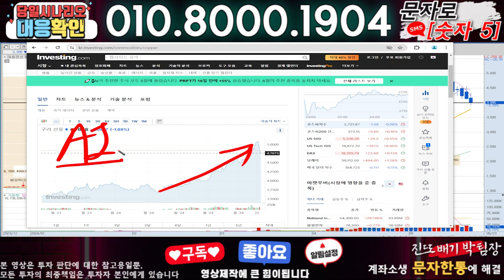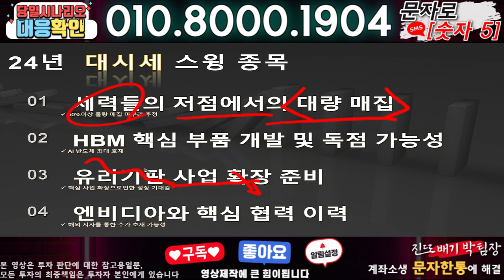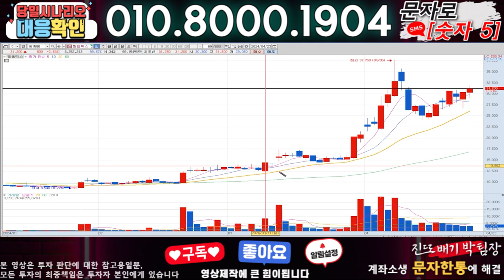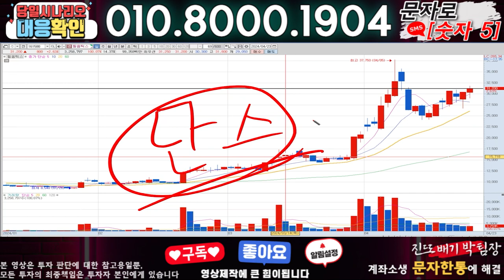대원전선 ) 3분전 기습속보-공식입장발표!! 무슨일인가?